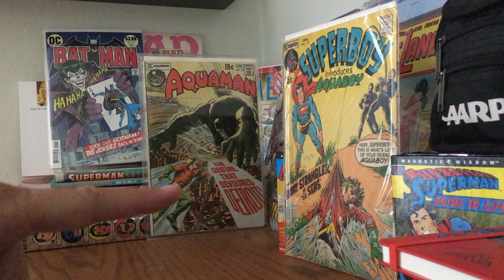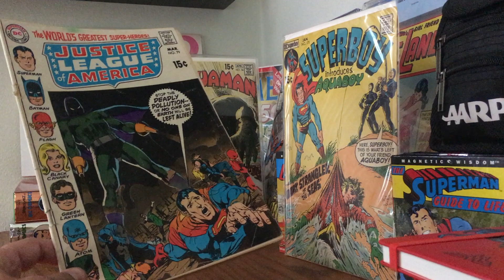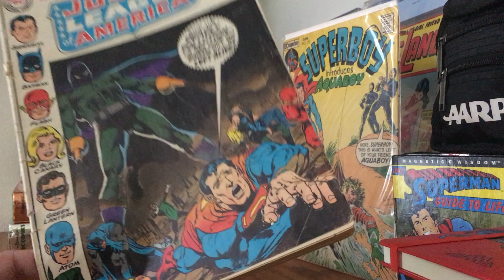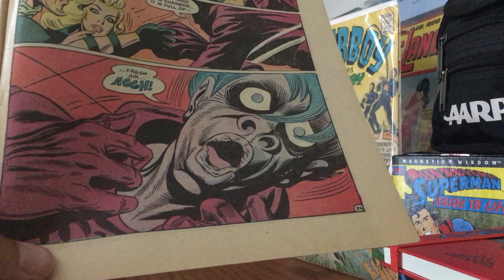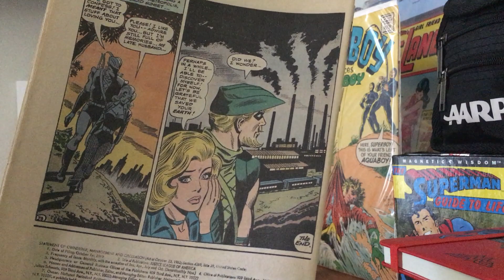Give a hoot, don't pollute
Pollution is bad.